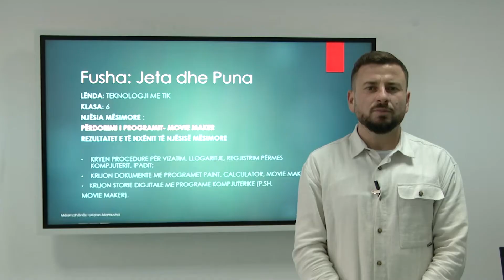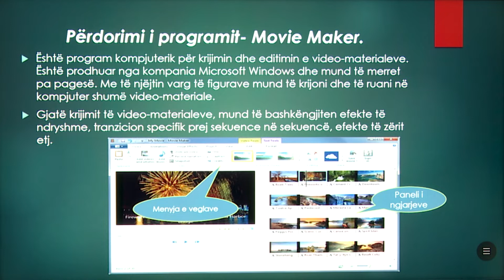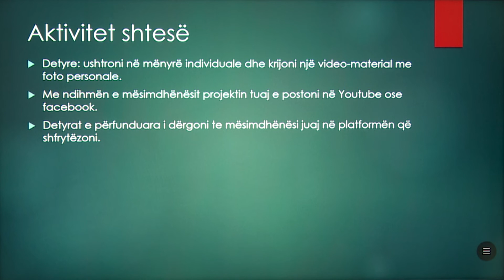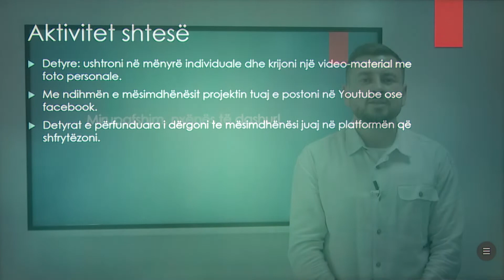6 10 048 - Java 25 - Teknologji me TIK - përdorimi i programit movie maker